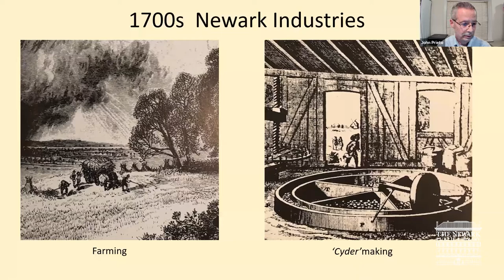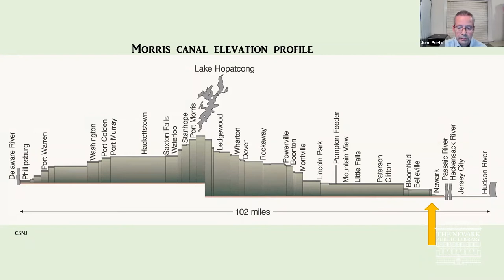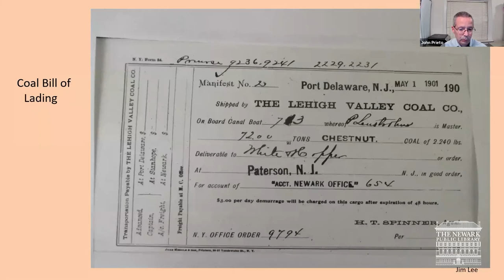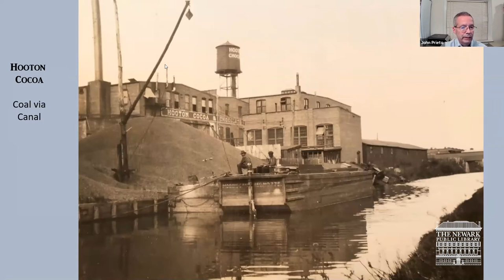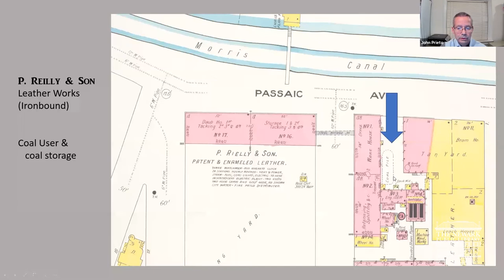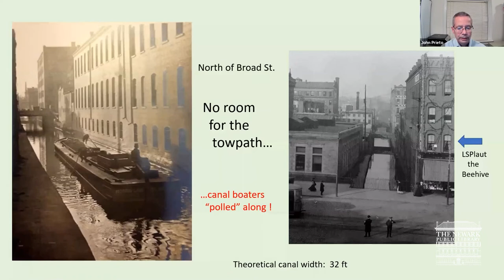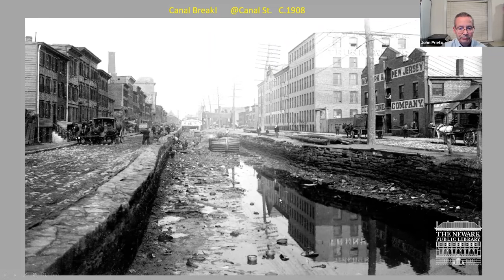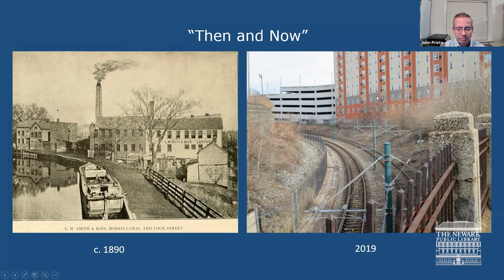The Morris Canal and the Business of Newark - January 26, 2021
Presenter: John Prieto, The Canal Society of New Jersey